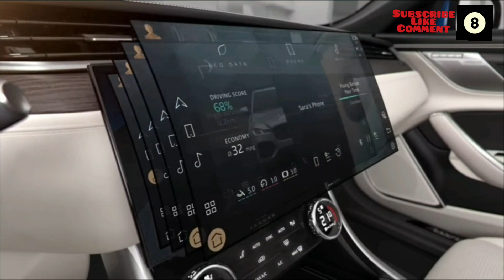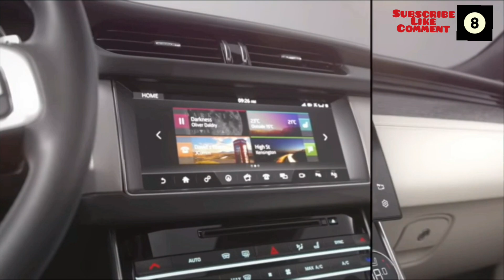The All New JAGUAR XF 2021 D200,P250,P300 price 32 000 - 45 000£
New luxury car)
2021 Jaguar XF and XF Sportbrake engines
The 2021 Jaguar XF will come with the option of a new mild-hybrid diesel engine. This four-cylinder unit is shared with the recently refreshed Jaguar XE and produces 204hp. It uses a compact electric motor to recover energy usually lost when braking and uses this to give the engine a boost when you accelerate. This Jaguar XF D200 will accelerate from zero to 60mph in 7.1 seconds and return up to 57.2mpg.

New-for-2021 D200 mild-hybrid diesel models produce 204hp.
You can also get the new Jaguar XF with a 250hp 2.0-litre petrol engine and a 300hp version of the same engine. The former is called the P250 and will cover reach 60mph from rest in 6.5 seconds and return a claimed 35.2mpg. The latter P300 will cover the same sprint in 5.8 seconds.

The fastest P300 XF will do 0-60mph in less than six seconds.
All new Jaguar XF models come with an eight-speed automatic gearbox as standard. D200 and P250 models come with rear-wheel drive while the higher-powered P300 version gets four-wheel drive as standard. You can pay extra to have the D200 diesel model fitted with four-wheel drive, however.

New materials and a tweaked design make the XF’s cabin look bang up-to-date.
2021 Jaguar XF and XF Sportbrake interior
The biggest changes for the new Jaguar XF’s interior come in the form of a revamped infotainment system. In the centre of the dashboard sits an 11.4-inch curved touchscreen with Jaguar’s latest Pivi Pro software. This comes with completely new graphics and menus and adds Apple CarPlay and Android Auto connectivity as standard. You also get a digital driver’s display instead of conventional analogue dials.

The central infotainment touchscreen is larger than ever.
Elsewhere in the new Jaguar XF’s cabin, you’ll spot plenty of rushed aluminium, unvarnished wood trim and laser-etched speaker grilles – similar to the ones you get in a Mercedes E-Class.

The updates Jaguar’s made to the XF saloon also apply to the practical XF Sportbrake estate.
2021 Jaguar XF price and release date
The new Jaguar XF is on sale now. Entry-level D200 diesel-powered cars cost from £32,585 in ‘S’ guise, while the cheapest P250 petrol-powered cars in ‘S’ trim cost from £33,925. The more powerful P300 petrol version isn’t available in as an ‘S’ model, and costs from £39,225 in R-Dynamic S trim.

The XF Sportbrake estate comes with the same choice of engines as the saloon, but loses out on a few entry-level ‘S’ models, depending on which engine you choose. Across the range, the XF Sportbrake will cost you approximately £2,000 more than the XF saloon.